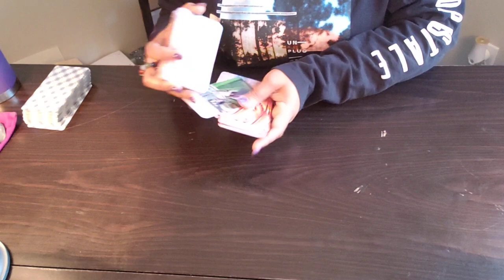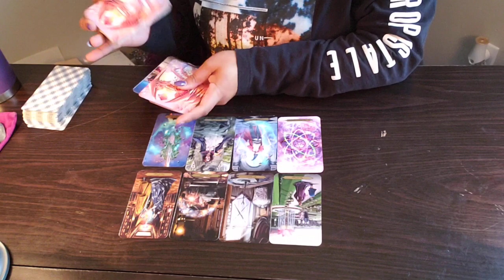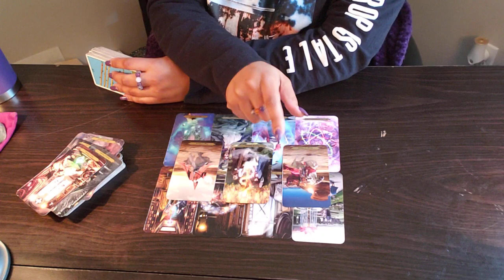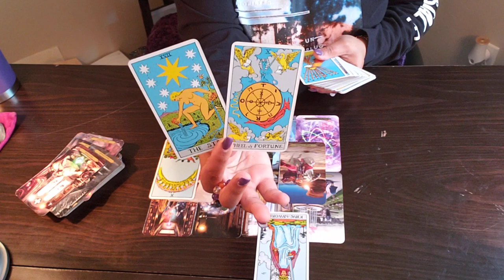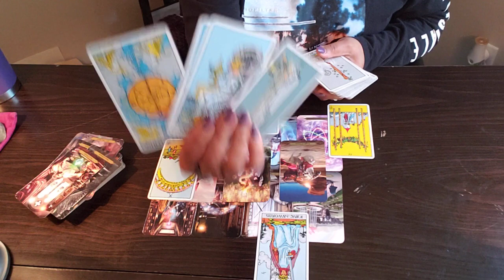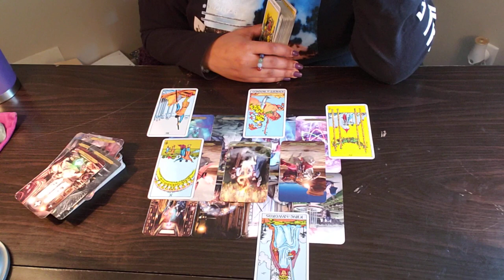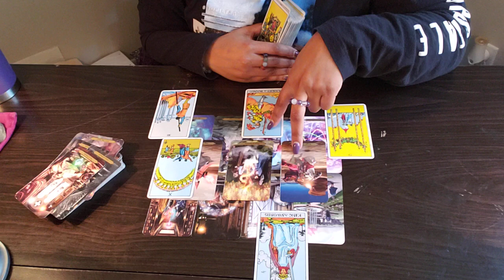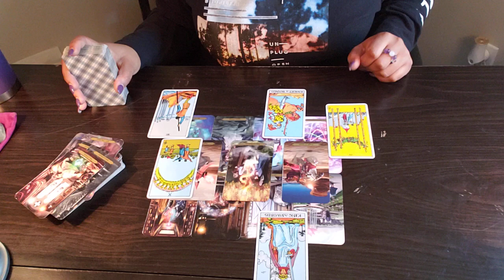LEO ♌️ NEXT 24-JUSTICE! 🎉YOU WILL JUST KNOW WHAT YOU NEED TO DO💕AND THEY WILL TOO! PAY ATTENTION!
ATTENTION: MY PERSONAL READINGS ARE CURRENTLY CLOSED! I *DO NOT* OFFER PERSONAL READINGS AT THIS TIME! Be aware of any scammers in the comments. Report & Block!